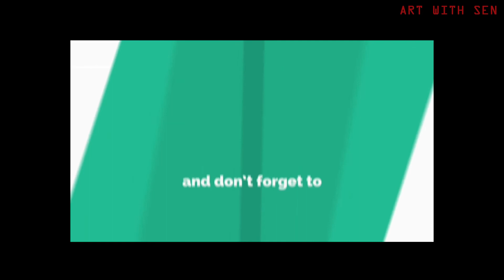step by step- how to draw a tree || how to draw a banyan tree || कैसे एक पेड़ आकर्षित करने के लिए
tree drawing

To draw a new idea of tree drawing follow my video step by step drawing  & you will be able to draw as Beautiful as it. It is so interesting & easy drawing.It is also suitable for beginners. That beautiful banyan tree you can draw easily and I am sure that you guys are going to love this drawing tutorial.

I used oil pastel colour in this drawing tutorial.
Today's tutorial is very simple, very beautiful and very easy. Let's see how to draw a banyan tree .

ट्री ड्राइंग के एक नए विचार को आकर्षित करने के लिए मेरे वीडियो स्टेप बाय स्टेप ड्राइंग का अनुसरण करें और आप इसे सुंदर रूप में आकर्षित कर पाएंगे। यह बहुत ही रोचक और आसान ड्राइंग है। यह शुरुआती लोगों के लिए भी उपयुक्त है। यह सुंदर बरगद का पेड़ आप आसानी से खींच सकते हैं और मुझे यकीन है कि आप लोग इस ड्राइंग ट्यूटोरियल को पसंद करने वाले हैं।

मैंने इस ड्राइंग ट्यूटोरियल में तेल पेस्टल रंग का उपयोग किया।
आज का ट्यूटोरियल बहुत सरल, बहुत सुंदर और बहुत आसान है। आइए देखें कि बरगद का पेड़ कैसे खींचता है